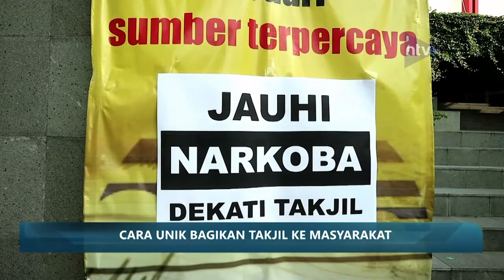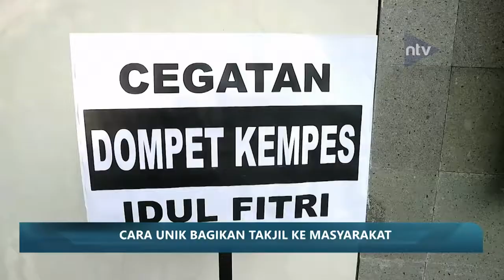Cara Unik Bagikan Takjil Ke Masyarakat Dialog Nusantara Malam